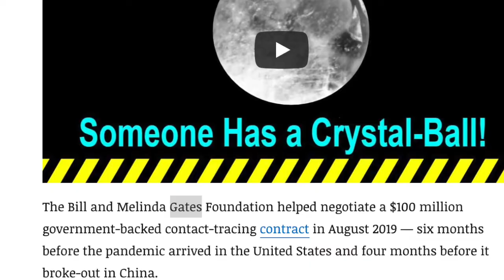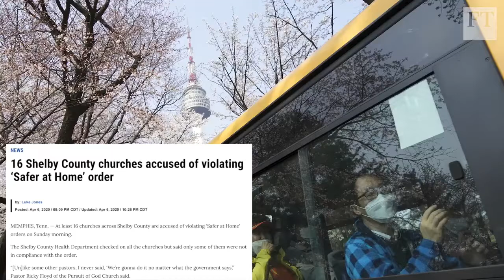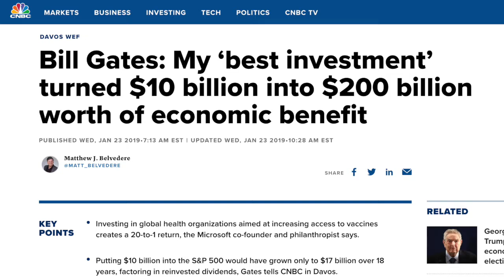Bill Gates Interview Monologue on Vaccines and population reduction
PARODY Interview.